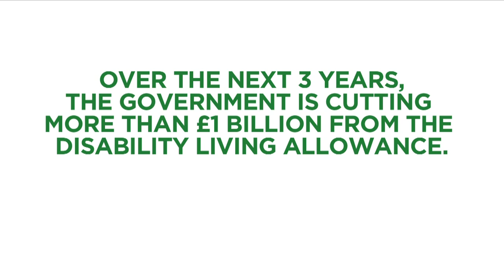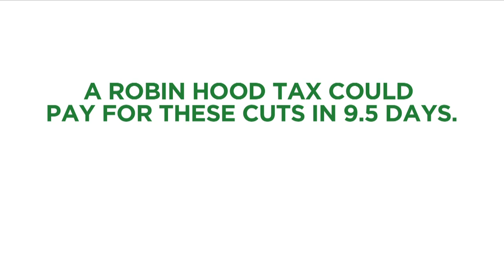Robin On The Road Talks DLA With Kaliya Franklin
Kaliya Franklin didn't think she'd be a leading disability campaigner when she recorded a video blog message for the Prime Minister last year after he announced cuts to the Disability Living Allowance.

A disabled person herself, Kaliya lives outside Liverpool and now coordinates The Broken of Britain network to help give disabled and long-term sick people a voice in the process of welfare reform.